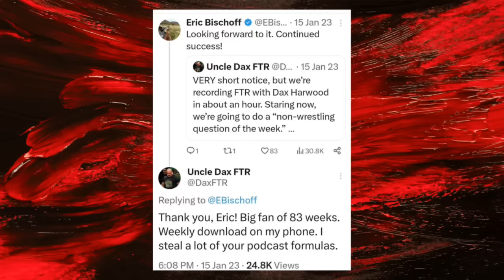Eric Bischoff Reacts To Dax Harwood Comments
Eric shares his thoughts on Dax Harwood's comments regarding his financial past.